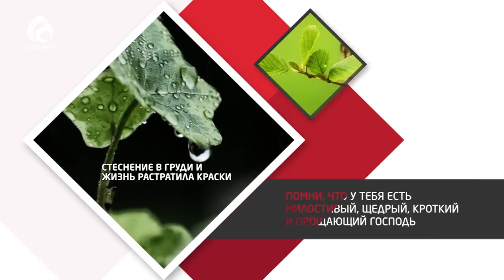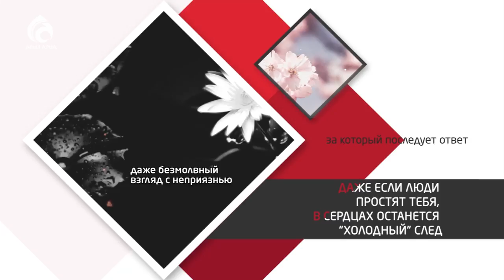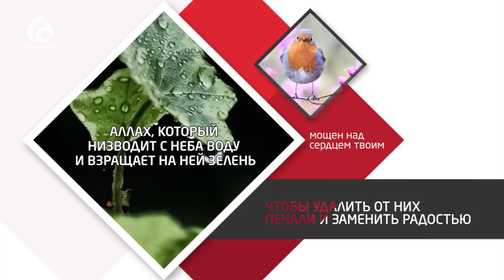Помни! / Новый ролик / Асыл арна